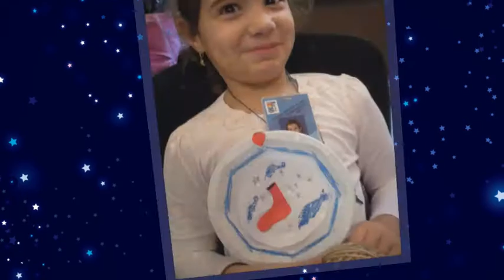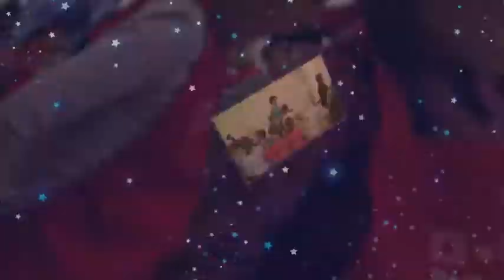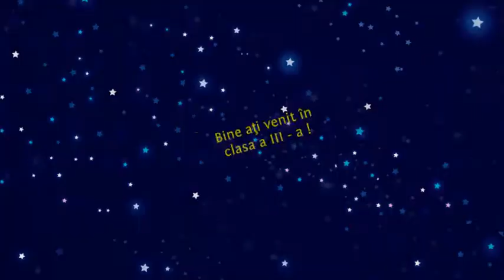clasa a II a